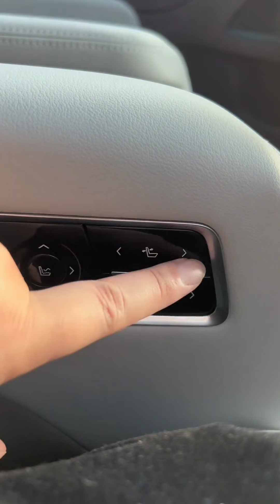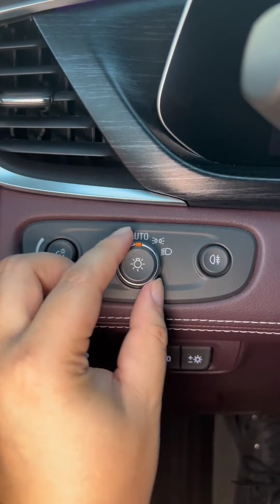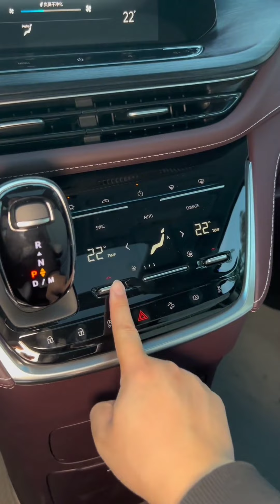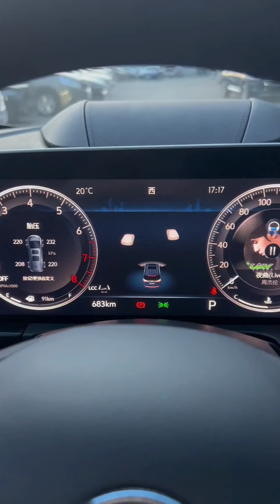2023 Buick Avenir GL8 Luxury MPV Minivan First Look